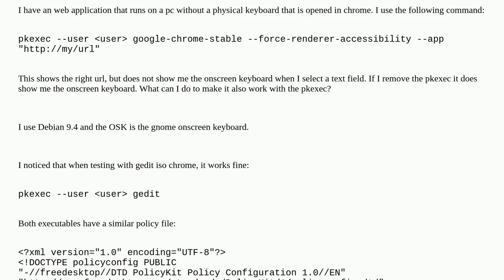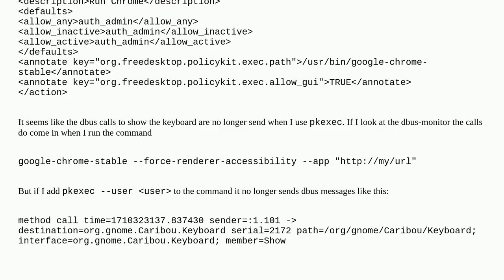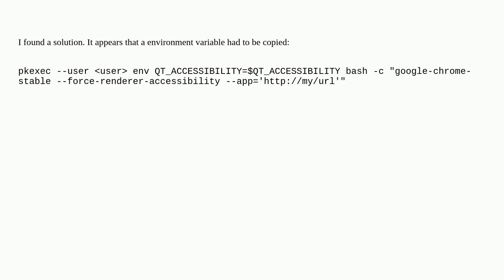Unix: pkexec doesn't show onscreen keyboard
pkexec doesn't show onscreen keyboard

A special thanks goes out to the awesome community

  debian pkexec